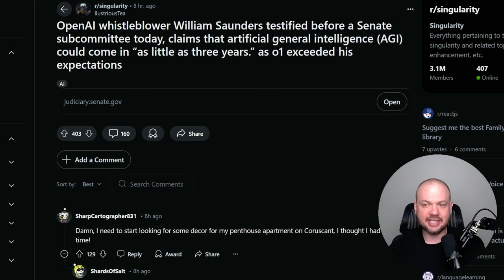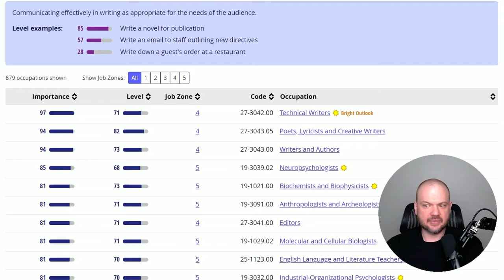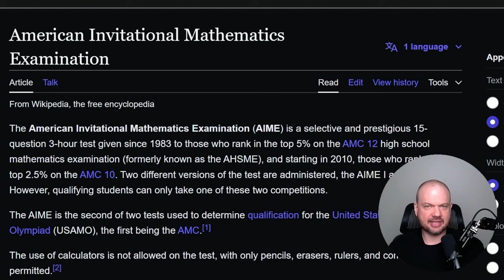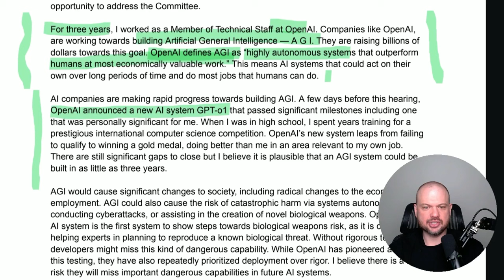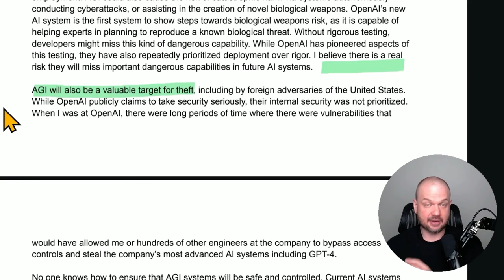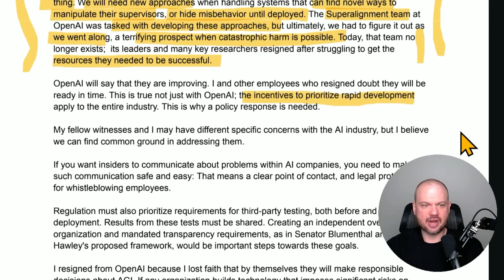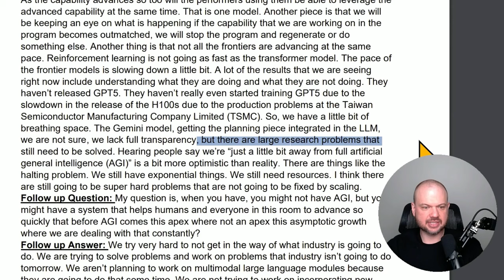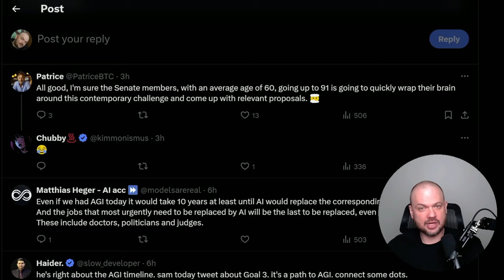Ex-OpenAI Employee LEAKED DOC TO CONGRESS!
AI achieves silver-medal standard solving International Mathematical Olympiad problems
Published
25 July 2024

DARPA Information Innovation Office (I2O) Office Wide Proposers Day

OpenAI whistleblower William Saunders testified before a Senate subcommittee today